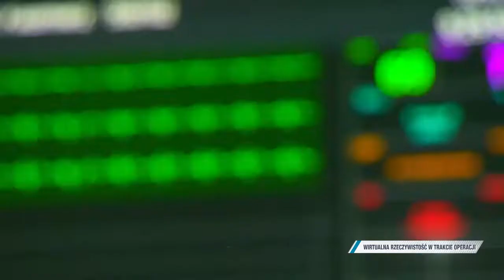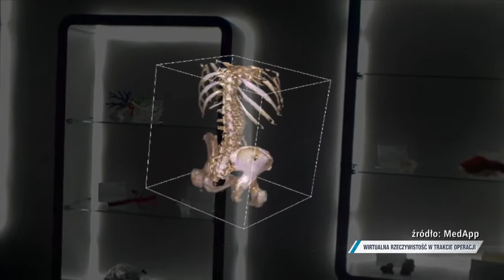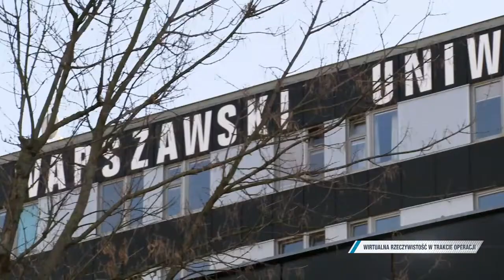Operacja przeprowadzona w goglach - Dzień Dobry TVN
"To jest taka ściągawka, do której możemy zajrzeć w trakcie operacji". 25 października br. zespół lekarzy z Kliniki Chirurgii Ogólnej, Endokrynologicznej i Chorób Naczyń Warszawskiego Uniwersytetu Medycznego przeprowadził drugą i trzecią w Polsce oraz jedną z pierwszych na świecie operację implantacji stentgraftów do tętniaków aorty brzusznej przy wykorzystaniu gogli rozszerzonej rzeczywistości. Jak wygląda taka operacja i jak bardzo gogle wspomagają pracę lekarza? O nowoczesnej technice wykorzystywanej na sali operacyjnej opowiedzieli nam dr Natalia Wrzesińska, dr n. med. Małgorzata Szostek, dr n. med. Wawrzyniec Jakuczun i lek. Sebastian Willenberg: "To faktycznie ubogaca, przyspiesza i poszerza orientację chirurga w polu operacyjnym". Szymon Brózda